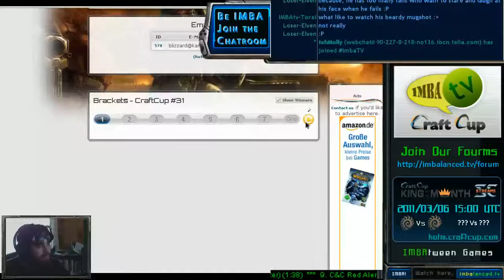SjoW , Goody , MorroW , Naama In CraftCup Main Event #31 - Part 5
Total NonStop Action Begins At The 35 Minute Mark!
50 Of Europe\\\'s TOp 200 Compete In CraftCup Main Event #31